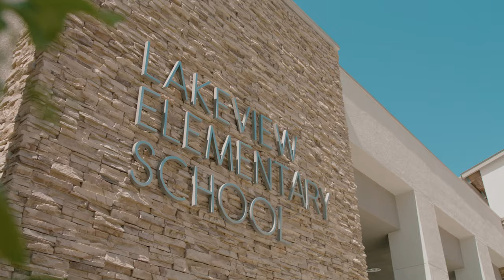School board member Carrie Buck | Placentia Yorba-Linda Unified School District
As one of the first district in Orange County to return to in-person learning, Placentia Yorba-Linda has expanded career technical education, elementary school programs and after-school sports for middle school. The district has responded to the pandemic by emphasizing the needs of students who are trailing their peers academically, providing additional curriculum and support from teachers and staff to close the achievement gap.

“I personally do this work because I care about children. I have been working with kids since I started babysitting when I was 12 years old. I come from a family of educators, and I have three daughters of my own, so I want to make the best opportunities I can for students in our school district … We focus on students. It really is decisions that impact every student and that really is the focus of what an excellent school board member should do.”
- Placentia Yorba-Linda USD school board member Carrie Buck